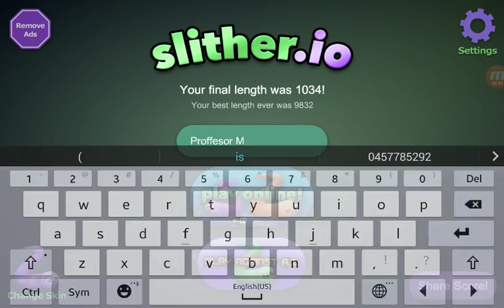Slither.io - Playing on Android! (Part 1) - Professor M